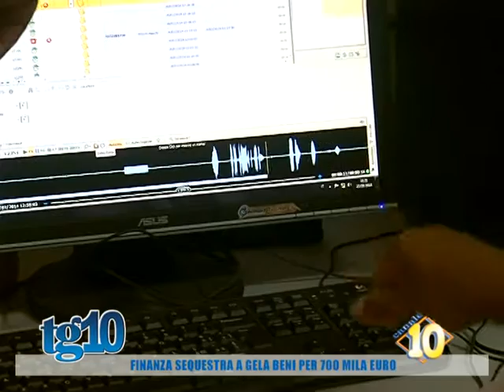Finanza sequestra a Gela beni per 700 mila euro